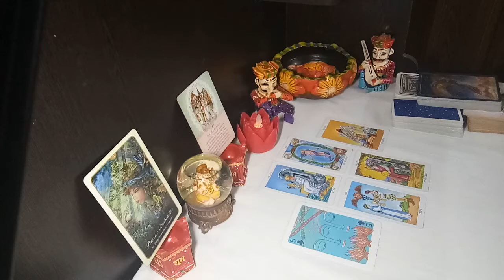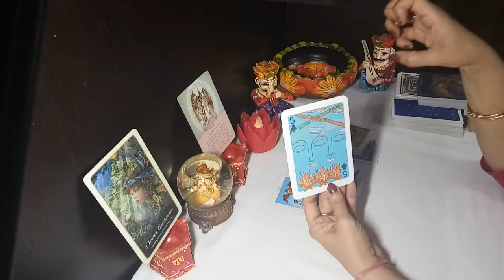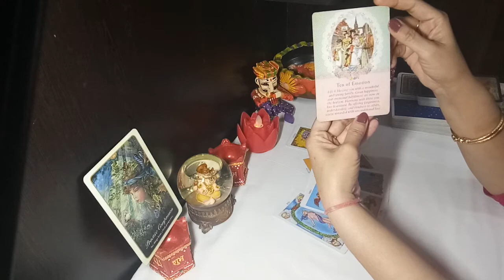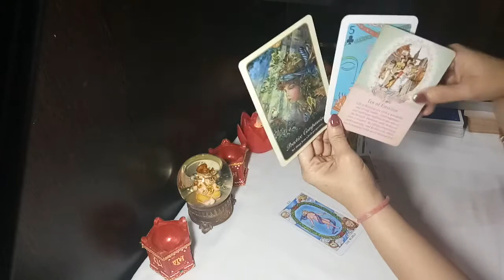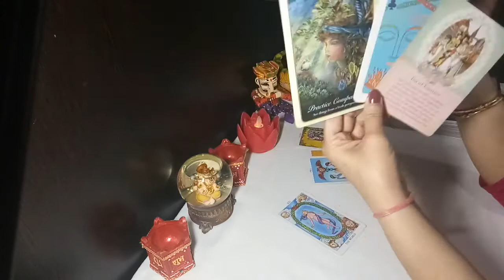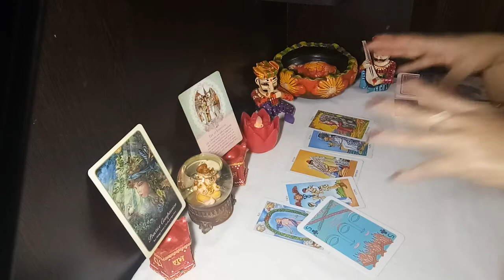VIRGO MID DECEMBER